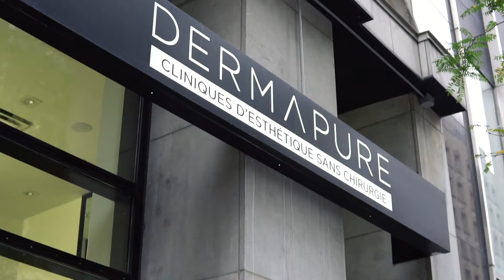COVID-19 | Protocols and Safety Measures at DERMAPURE | DECEMBER 2021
As the Canadian leader in aesthetic medicine, we are committed to implementing the most effective health and safety protocols aligned with public health guidelines.

Stronger together, safe at Dermapure.